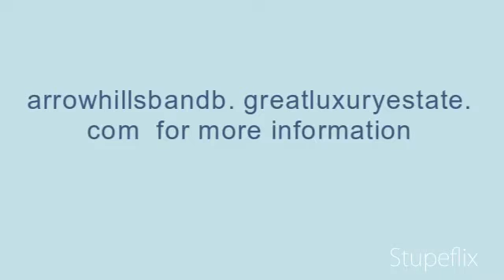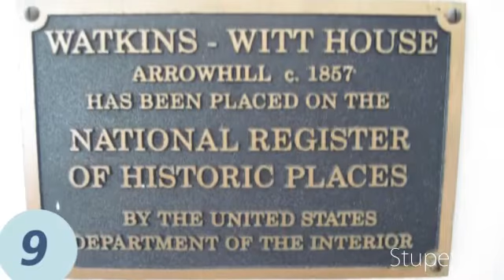Arrow Hills B and B